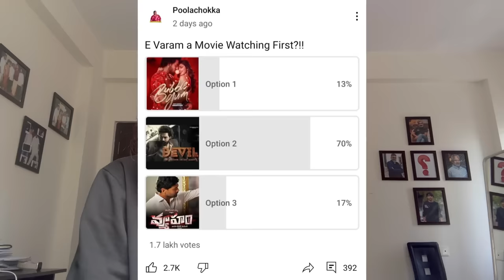Devil Movie Review 🍅 || Kalyan Ram